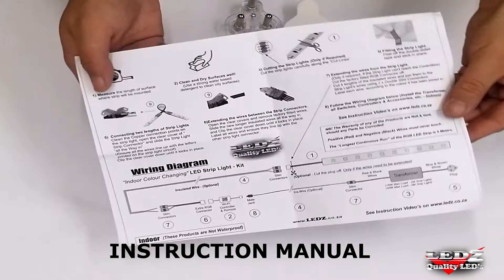LEDZ - Z RGB KIT 5M